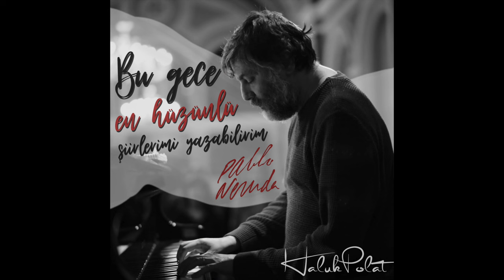Haluk Polat - İki Anahtar (Soneto XLIV)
Söz: Pablo Neruda
Düzenleme: Haluk Polat
Çeviri: Adnan Özer
Kayıt/Mix: Görkem Baharoğlu
Mastering: Süha Duran
Yapım: We Play